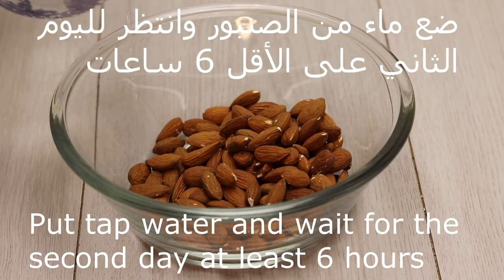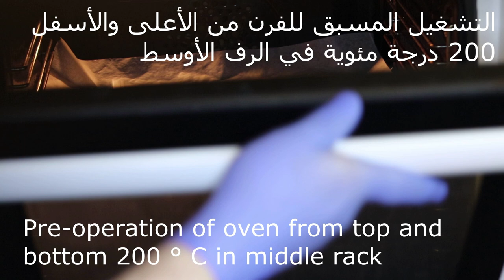بان كيك نباتي صحي بدون بيض - Vegetarian pancake